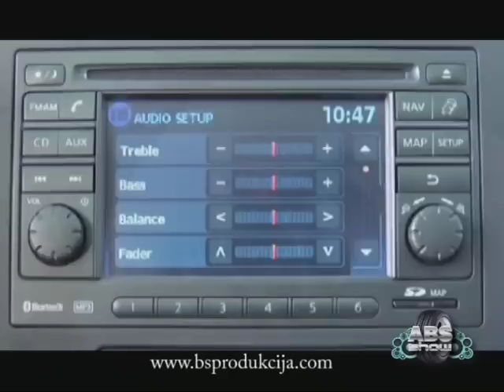Nissan Qashqai - ABS PRESS 106.mpg